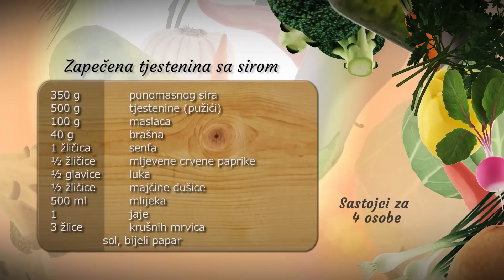Tjestenina sa sirom iz pećnice - Fini Recepti by Crochef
Upute:
Luk nasjeckamo, a sir naribamo. Tjesteninu stavimo kuhati u vrelu posoljenu vodu po uputama na pakiranju.U ugrijanu tavu ulijemo malo maslinovog ulja dodamo sjeckani luk, brašna, malo ga popržimo i potom ulijemo mlijeko. Umak dobro izmiješamo pjenjačom da ne ostanu grudice, zatim dodamo mljevenu crvenu papriku, senf i majčinu dušicu. Sastojke dobro promiješamo i ugasimo vatru. U zdjelicu razbijemo jedno jaje i umutimo ga. Kuhanu tjesteninu ocijedimo i isperemo s mlazom hladne vode. Tjesteninu stavimo u zemljanu posudu, preko nje stavimo pripremljeni pikantni umak, prelijemo umućenim jajem i sastojke izmiješamo. Po površini sastojke poravnamo i posipamo naribanim punomasnim sirom i na kraju posipamo krušnim mrvicama.Ovako pripremljene sastojke stavimo u zagrijanu pećnicu na 180°C, 30 minuta.
Jelo ukrasimo pokojim listićem bosiljka.